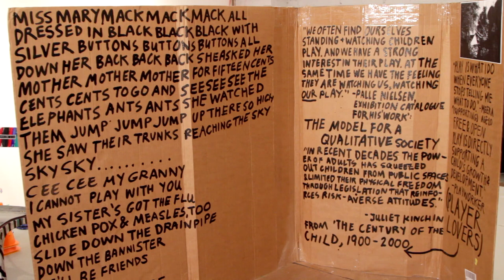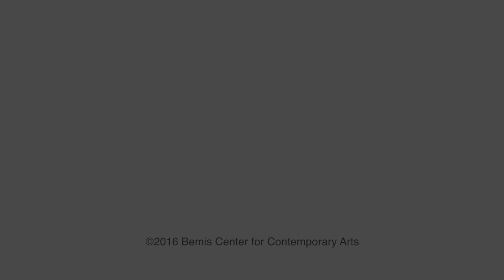Teal Gardner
Teal Gardner’s work centers around an interest in children’s play and the conceptual and physical spaces that are available for that play. The political, social, aesthetic, and ecological facets of children’s play environments provide ample fodder for her investigation. Through a practice that is concerned with praxis, she utilizes social scenarios to bring about action. This can mean installing a show with children as collaborators or transforming a gallery space into a ‘free play zone’ and inviting the community to participate. Gardner binds together this work with writing, informed by research into pedagogy, design, landscape architecture, public policy, neuroscience, developmental psychology, ecology, philosophy, and art history. A former fellow at The Union for Contemporary Art in Omaha, the artist attended the University of Nebraska, Lincoln, where she majored in Anthropology with minors in English and Art.